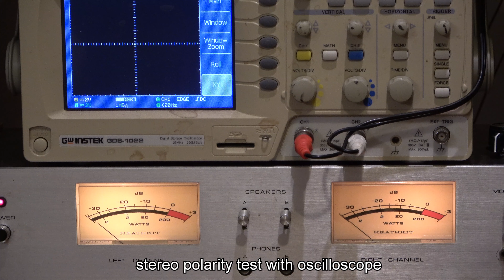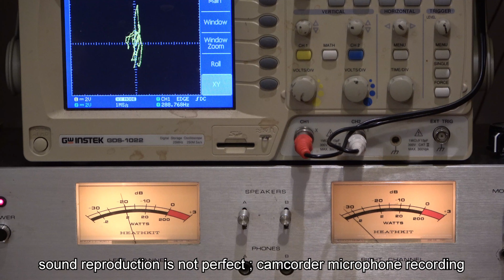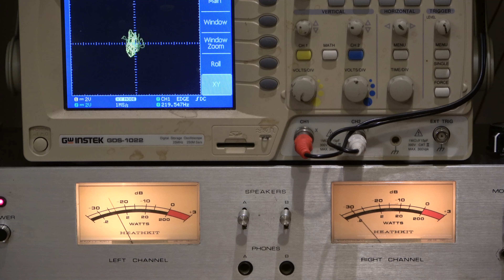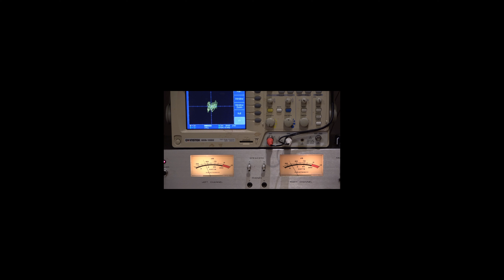stereo phase polarity(corelation) test, balance audio signal with oscilloscope + XLR INPUT preamp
sound recording is not perfect because of camcorder recording.
FLUXION design RL-320XLM ; XLR input by 2 12AU7 tubes.